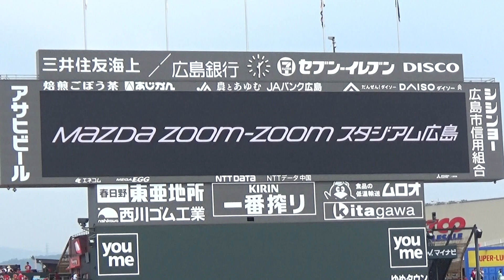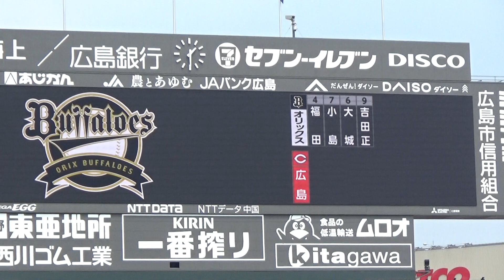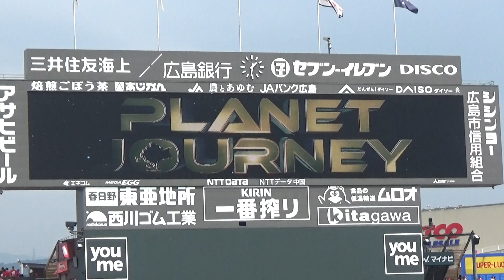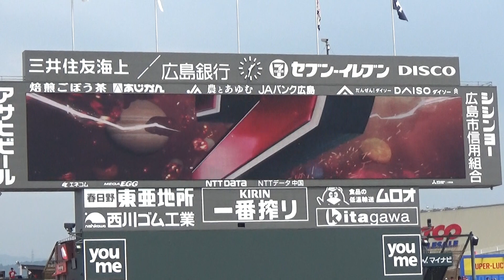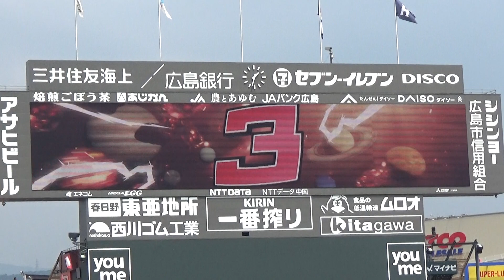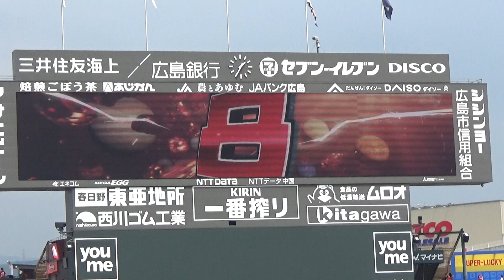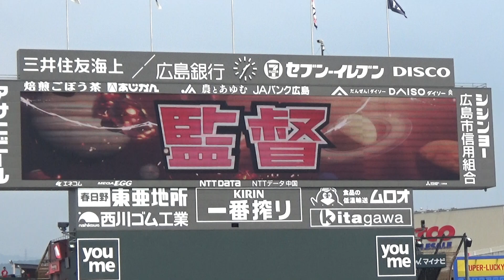【2019年 日本生命セ・パ交流戦（2019.6.22）】広島東洋カープvsオリックス・バファローズ スタメン発表【＠マツダスタジアム】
オリックス 荒西祐大投手がプロ初勝利を達成した試合です。

先攻：オリックス・バファローズ
1(二)福田
2(左)小島
3(遊)大城
4(右)吉田正尚
5(一)中川
6(三)西野
7(中)小田
8(捕)若月
9(投)荒西

後攻：広島東洋カープ
1(遊)小園
2(二)菊池
3(中)西川
4(右)鈴木
5(一)松山
6(左)高橋大樹
7(捕)磯村
8(三)上本
9(投)アドゥワ